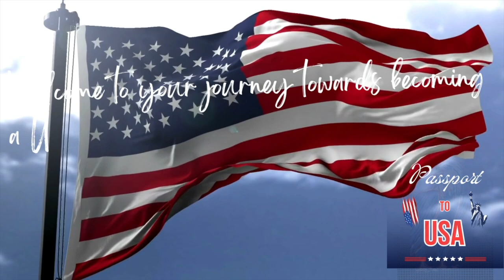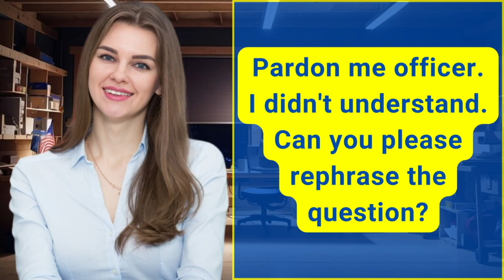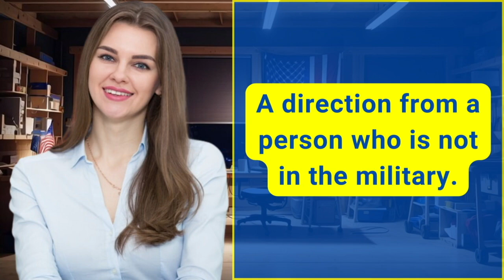Practice US Citizenship Interview 2023 | N-400 Naturalization Test & Interview 2023 [Strict Officer]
N400 Naturalization Interview 2023 | US Citizenship Interview and Test with Actual Experience

2023 US Citizenship Interview & Test | N-400 Naturalization Interview [Actual Case & Experience]

Practice Hard N400 Naturalization Interview 2023 | US Citizenship Interview Test 2023

Are you eager to become a US citizen? 🇺🇸 Join us in this informative YouTube video as we delve into the intricacies of the US citizenship process! From the N-400 application to the citizenship interview and test, we'll walk you through each step with clarity and insights. Discover essential tips, common interview questions, and practical advice to ensure a smooth journey toward becoming a proud US citizen. Whether you're a permanent resident or just curious about the process, this video has something for everyone. 📜✨